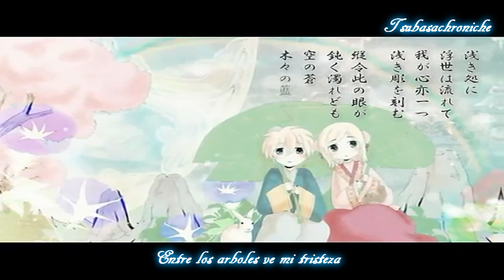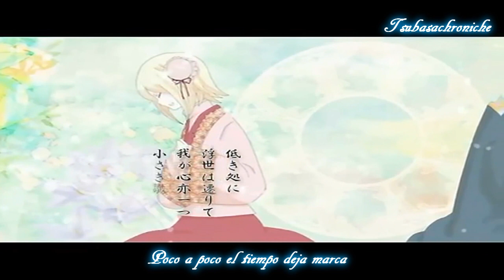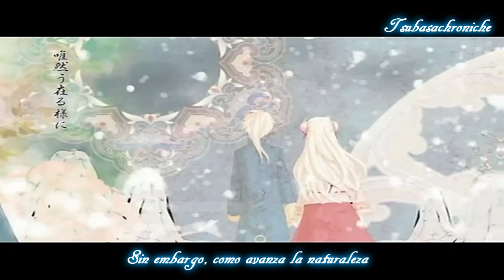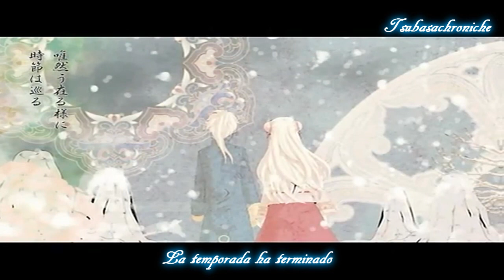唯然う在る様に sub esp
Realmente no entendi mucho, supongo que es una historia de amor con muchas metaforas y analogias xD

Aunque parece triste con lo ultimos pero, el video no muestra mucho ¬.¬ ahh, pero eso si las imagenes estan hermosas, supongo que len era solitario y rin llego a su vida, fueron amigos, pero desde el inicio len queria algo mas, porque queria mucho a rin, pero tuvieron problemas, y len sabia que no les iba a ir nada bien u.u

una de dos, o rin crecio y se fue, o algo los separo...

pero la cancion es muy linda n.n espero que les guste comenten y califiquen!
:D

Links O.o .

Mi tiene blog... bueno... en si subo traduciones y adaptaciones xD

Si a alguien le interesa... facebook -w-

twitter! aunque ni lo se usar xD

Anired... fans de anime wiiii :D

Ah... y fromspring... aunque nadie pregunta nada xD